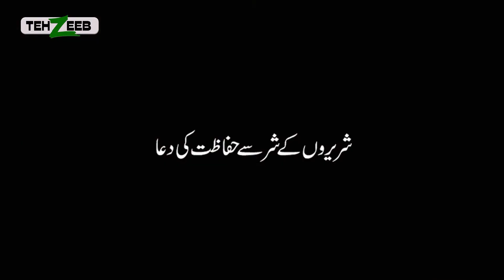Shareeroon Kay Shar Say Bachnay Ki Dua | Qurani Duain 68 | TEHZEEB TV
Qurani Duain
Dua is the simplest mean to establish connection with Allah and imploring to Him to gain blessings.